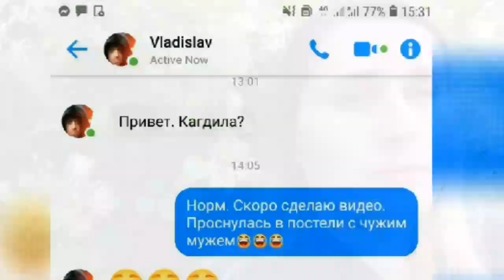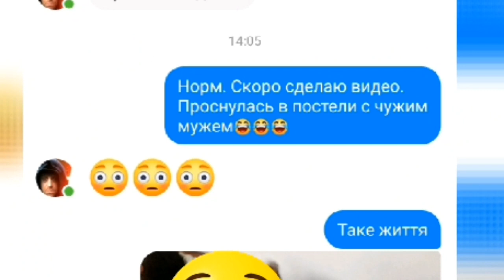ПОЗОР! Проснулась в постели с чужим мужем. Что произошло? Измена?! Мукбанг мороженное.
Если честно, я просто в шоке. Мукбанг мороженное и тема измены.
Начинать жизнь с чистого листа или делать вид, что ничего не произошло? Реакция мужа на измену. Что делать? Как узнать изменяет или нет? Развод или прощение? Уходить или нет? Стоит ли начинать жизнь с чистого листа в 34 года?

Всем приветик! Меня зовут Наташа! Я живу в Киеве. На моем канале много интересного: видео с обзорами посылок, расхламление и уборка дома, воспитание детей, мои рецепты, истории из моей жизни и, конечно же, путешествия и поездки. В общем много всего интересного и смешного. Если я кого-то заставлю улыбнуться, то значит я не даром веду этот канал.